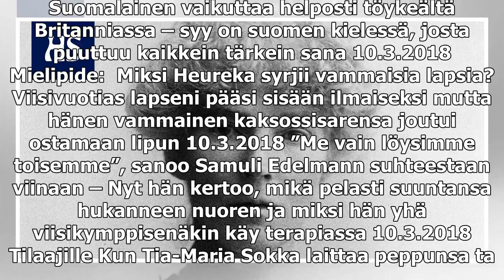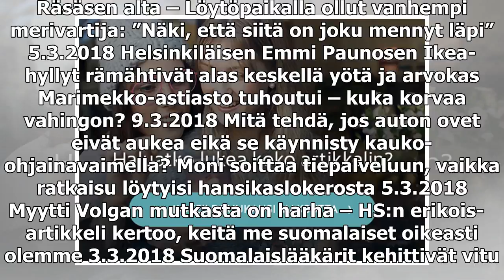Televisioarvostelu: Gertrude Bell eli uskomattoman elämän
Suomalainen vaikuttaa helposti töykeältä Britanniassa – syy on suomen kielessä, josta puuttuu kaikkein tärkein sana 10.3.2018 Mielipide:  Miksi Heureka syrjii vammaisia lapsia? Viisivuotias lapseni pääsi sisään ilmaiseksi mutta hänen vammainen kaksos...